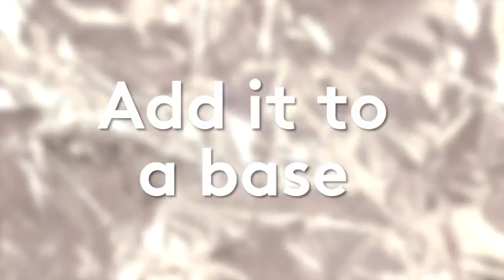How ColourPop Eyeshadow Is Made How Stuff Is Made